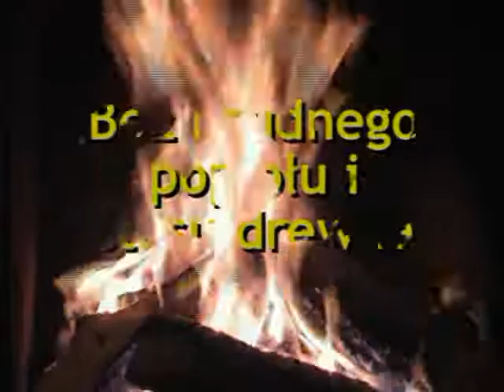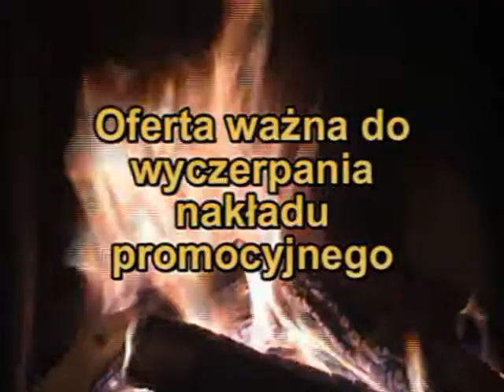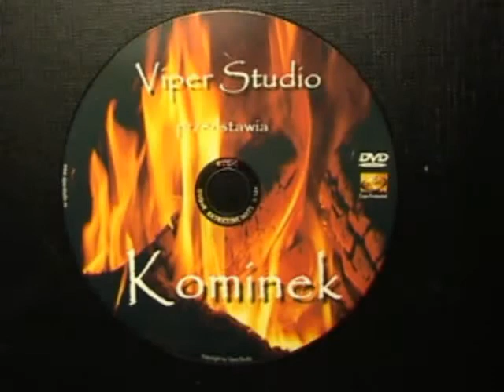Kominek TV DVD by Viper Studio - Demo